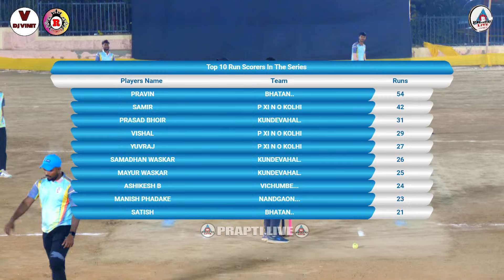KUNDEVAHAL. vs BHATAN FULL MATCH AT कै.सुनिल स्पोर्ट्स स्मृती चषक चिंचपाडा २०२४